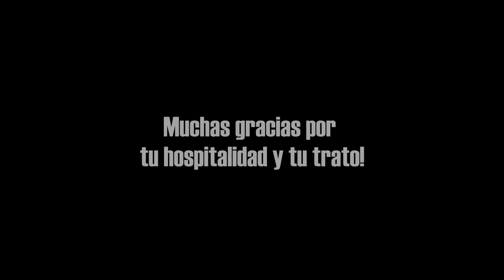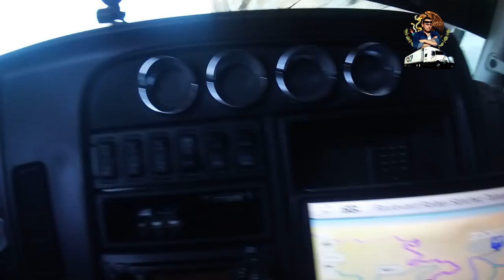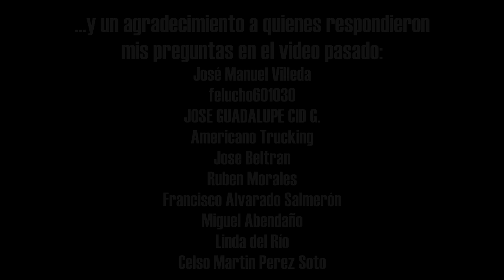Bajando 'La Rumorosa', Baja California. (4 días después)